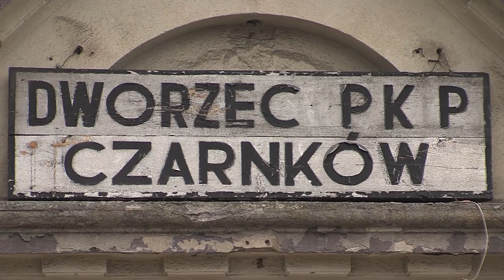Czarnków: czy wrócą do Czarnkowa pociągi?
czy wrócą do Czarnkowa pociągi?